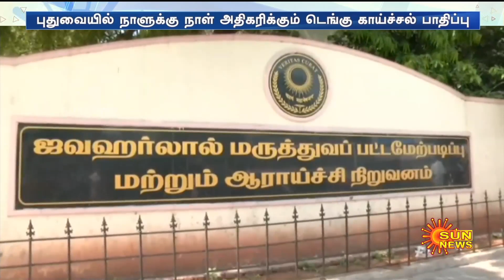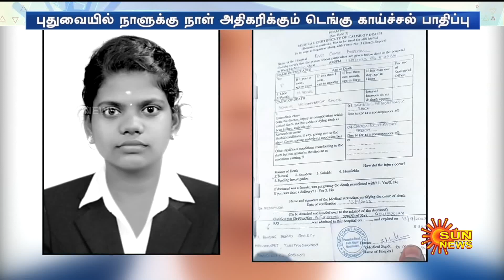மக்களே உஷார்..அதிகரிக்கும் Dengue Fever..நேற்று ஒரே நாளில் 2 பெண்கள் உயிரிழப்பு | Sun News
மக்களே உஷார்..அதிகரிக்கும் டெங்கு காய்ச்சல்..நேற்று ஒரே நாளில் 2 பெண்கள் உயிரிழப்பு | Sun News